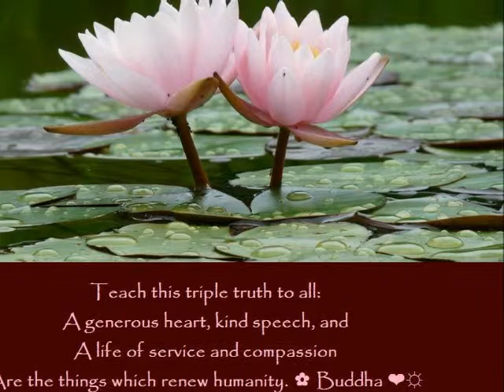MEDITATION HAPPENS BEYOND IDEALISM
Nobody can be consciously violent. This is a fundamental law, the secret. Violence is the outcome of ignorance, negation of truth and unawareness. Nobody can be consciously violent. Therefore all that is needed is to bring consciousness. Be more conscious, and meditative. Nobody can be meditatively angry; that is not possible. At the most, you can act then.

That is what Jesus did when he took a whip and went into the temple and threw out the money changers, started beating them and turned their tables. That is what he was doing -- acting. It was just an act.

A meditative person cannot be angry. Certainly that is impossible. Meditation means you are really conscious of whatsoever you are doing. In that state of consciousness your quality of doing changes. You need not have ideals. Ideals are simply postponing the revolution, the mutation.

And the meeting of the innocence of a bird and the consciousness of a human being creates the Buddha. Buddhahood is nothing but innocence plus consciousness.